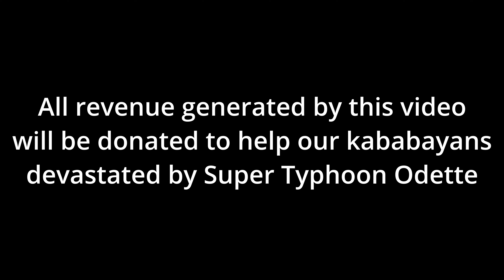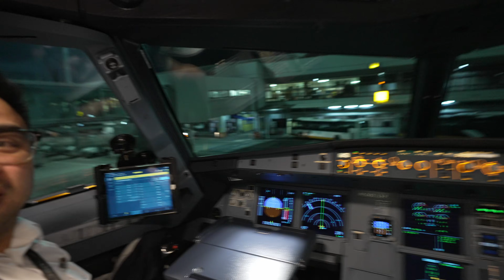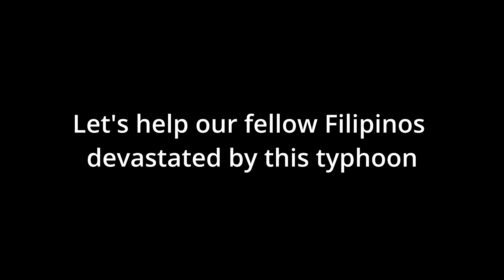Typhoon Odette devastated Cebu and I got a call to fly there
Filipinos are SAKALAM (Strong) and we can survive this.

RAW Vlog Topilots as we want to give updates to everybody about the situation at Cebu so I did not do a lot of editing on this one. -